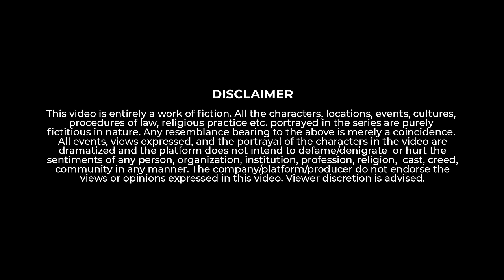Garmi Ki Chhuttiyan - Every Indian Summer ☀ | Take A Break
Step into a world filled with warm sunrays, playful laughter, and a sense of carefree joy as we present to you "Every Indian Summer."
Join us on a journey down memory lane, where nostalgia becomes tangible and cherished moments of the past come alive.

Script Supervisor - Prashant Kulkarni
Writer & Direction - Shreyas Chougule
Associate Director - Sonal Rathod
1st AD - Sharjeel Shoeb
2nd AD - Som Pandey

Set Design & Costume - Shashank Kalekar

DOP- Aadesh Salunke
BTS- Malhari Shinde

Production Asst. - Som Pandey, Gajanan Lokhande

Cast:
Sayali Sonule
Aparna Tandale
Shashank Swamod
Sahil Parab
Satyam Phule
Ankita Shukla
Rohini Kendre
Som Pandey
Siddhant Panchwatkar
Sonal Rathod
Harshada Patwardhan
Sharjeel Shoeb